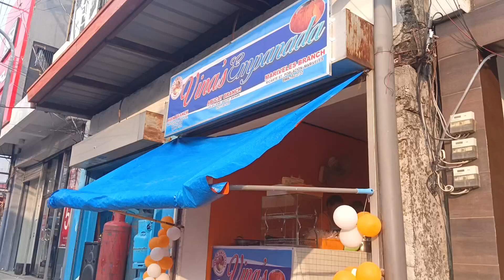Famous Empanada sa balanga city | Nakarating sa Mariveles Bataan wowww | CAMS TV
YOW mga GARUTAY 🙌

Welcome to CAMS TV 😘

I'll be posting our travels, business, photoshoots, relationship goals, and tattoos.

See you on our upcoming videos 😘

ENJOY WATCHING mga GARUTAY 🙌

                 : Lotlot Manuel

Page: CAMS TV
         : Ate Lot